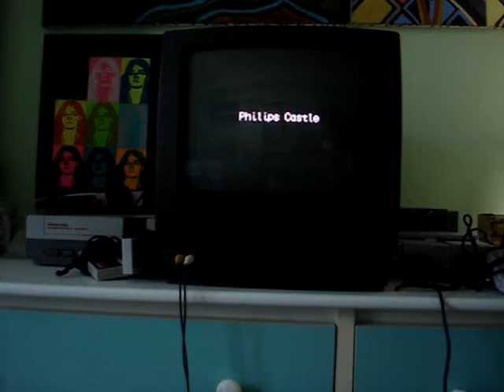Lagoon SNES (Part 11)